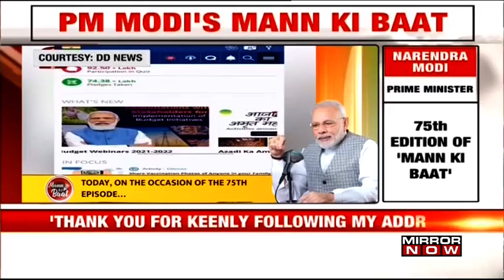PM Modi's 75th edition of 'Mann Ki Baat'; shares his thoughts with people of India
Addressing the country in his 75th edition of the monthly radio programme ‘Mann Ki Baat’, Prime Minister Narendra Modi discussed key issues and events that have occurred recently in India including India’s “Janata Curfew” last year calling it an inspiration for the entire world as it was an “extraordinary example of discipline”. He also spoke about 'Amrit Mahotsav' which will be filled with many inspiring nectar points and added that it will take the country to a new height, will create the spirit to do something. He spoke about the farmers' issue, COVID crisis and vaccine drive as well. Listen in!